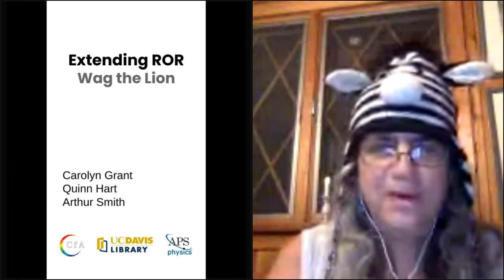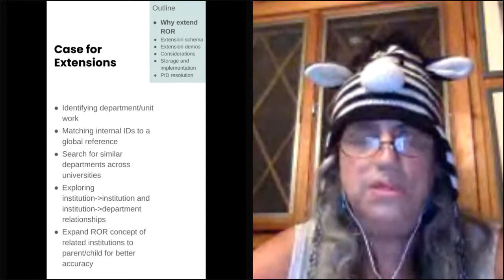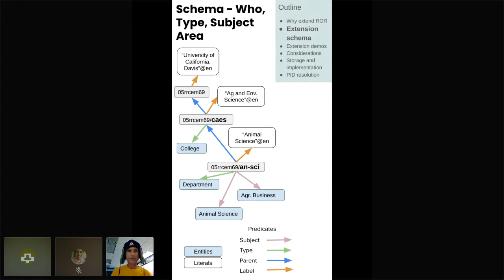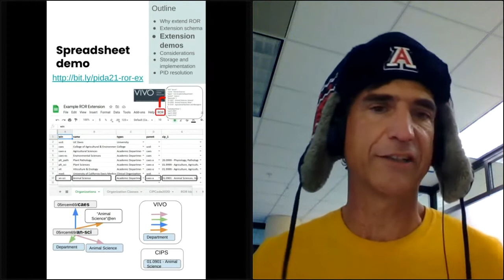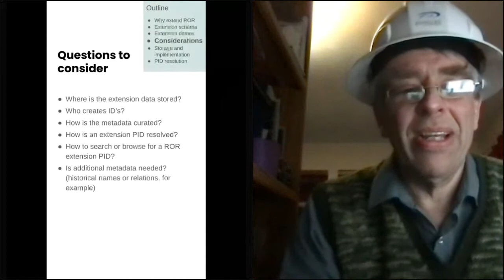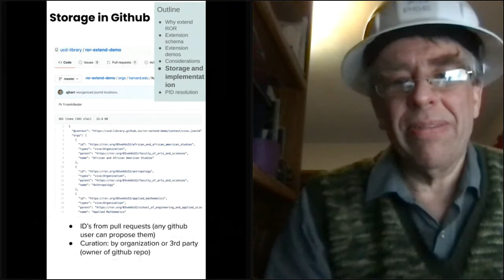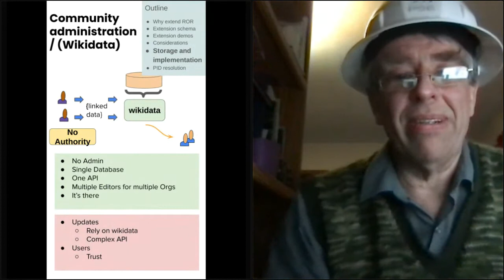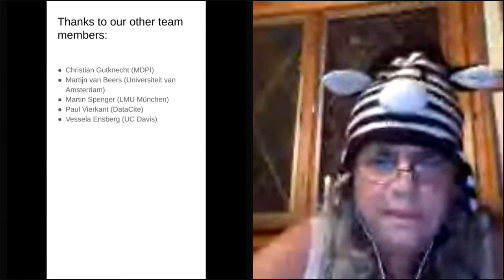Extending ROR: Wag the Lion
"Extending ROR: Wag the Lion" presented by Carolyn Grant, Quinn Hart, and Arthur Smith.

In order to fully embrace ROR, we believe it is necessary to provide an extension that will allow institutional identifiers to be broken up into department-level units. This desire has been shared by funding agencies, publishers and organizations alike. Inspired in part by ARKs we envision qualifying tails on ROR ids, that allow sub-organization identifiers, and a common schema where we can make sense of these relations.

We created a tool kit prototype to expand ROR ids to departments. A template spreadsheet, in which organizations can populate parents and children of their sub-organizations, guides metadata creation. A script then transforms the tabular data into linked data, in line with the format of the ROR source. The schema includes links and controlled vocabularies to describe the subject of study of the department. Participants will be able to test the template on their institutions by describing a department of their choice and creating linked data based on their input.

We still have many questions; what the best data model would be, identifying fields of research; managing authority; and documenting change.

The challenges that we need to solve is how to make the datasets available and how to curate them. We want to solicit feedback on several proposals, including using a centralized GitHub repository or using WikiData.
Implementing departmental extensions requires buy-in both from ROR, who need to expand the data schema, and from the community, since they are the ones most familiar with their institutions. Our solution is technological, and it is now in the hands of the community to breathe life into it.